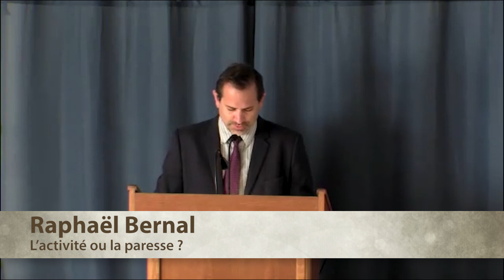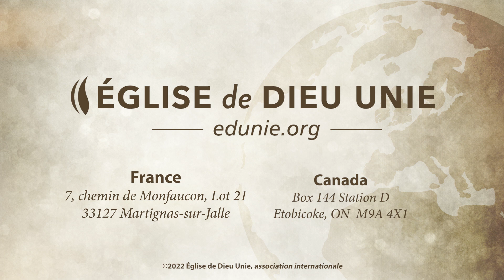Église de Dieu Unie — L’activité ou la paresse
Que nous apprend la Bible sur le contraste entre la personne diligente et la personne paresseuse ? Dans ce message, le sujet est abordé non seulement sur le plan physique, mais aussi sur le plan spirituel.